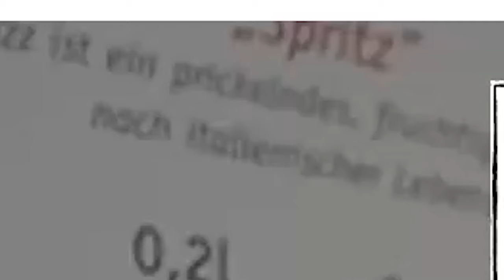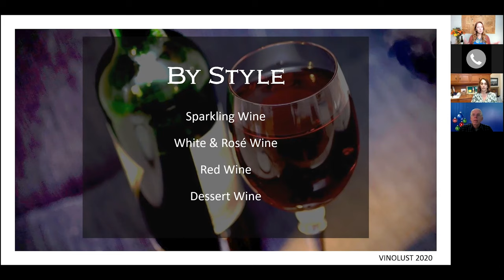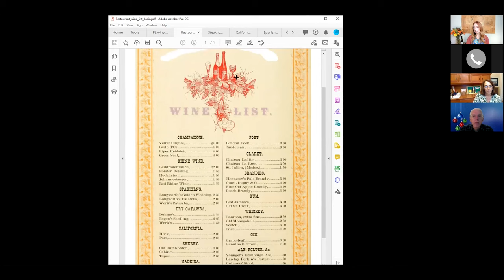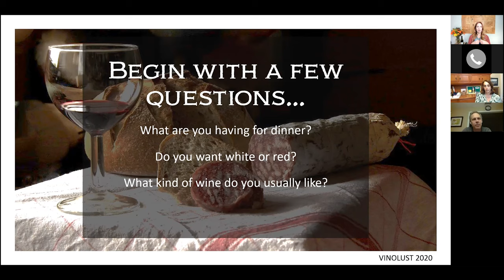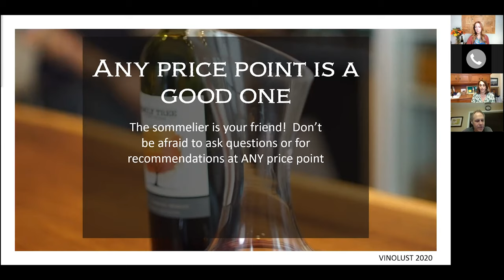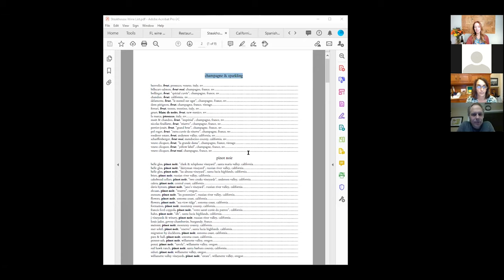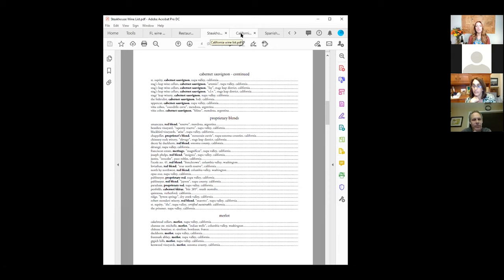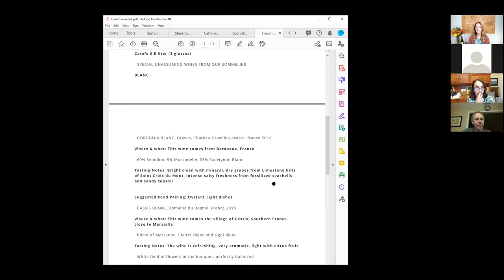Deciphering the Restaurant Wine List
Take the mystery out of picking the perfect wine when you go out to dinner!  Wine lists are a map to your culinary adventure, and once decoded opens up all sorts of options. (Plus, never be afraid to ask your Sommelier:))